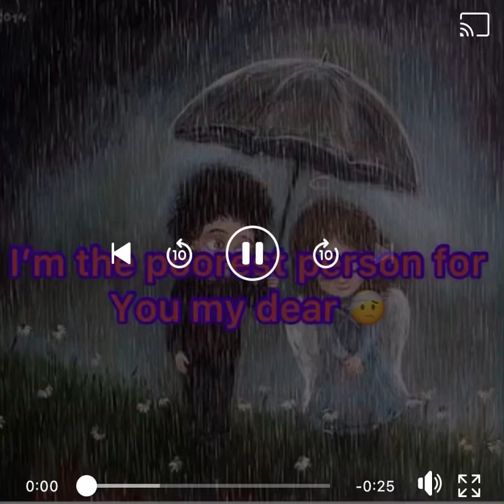Karenni sad song 2020